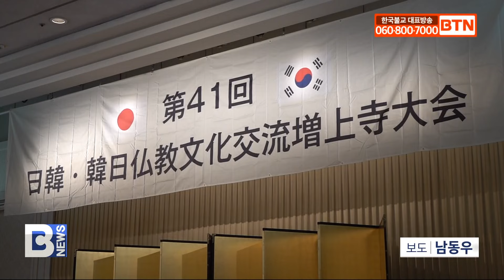[BTN뉴스] 한일불교문화교류대회 공식일정 시작 “양국 불교 최상의 인연”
[앵커]

제41차 한일불교문화교류대회가 오는 28일까지 일본 도쿄 정토종 대본산 조죠지에서 진행됩니다. 2019년 이후 5년 만에 일본에서 열리는 건데요, 조계종 총무원장 진우스님은 부처님 가르침을 세상 구석구석에 전해야 한다며 온 세계가 한 송이 꽃이 되는 ‘세계일화’의 그날까지 쉬지 않고 정진해 나가길 발원했습니다. 남동우 기자입니다.

[리포트]

'격변하는 세계 질서와 불교의 가능성'을 주제로 열리는 제41차 한일불교문화교류대회가 환영만찬으로 공식 일정을 시작했습니다.

한일 불교계 대표단은 어제 저녁 일본 도쿄 프린스 호텔에서 양국 임원단 차담으로 상견례를 했습니다.

이어진 환영만찬에서 태고종 총무원장 상진스님은 "한국과 일본 두 나라 불교의 인연은 '최상의 인연'이라 자부할 만하다"고 말했습니다.

상진스님/한일불교문화교류협의회 이사장, 태고종 총무원장
(우리는 서로를 이해하고 배려하며 불교발전과 인류 평화를 위해 함께 뜻을 나누어 온 친구입니다. 이렇게 지중한 인연을 이어올 수 있었던 것은 서로에 대한 믿음이 있었기 때문입니다.)

조죠지 법주 오자와 켄주스님도 "일본은 중국대륙과 한반도에서 선진 문화와 기술을 받아들였다"며 이번 대회를 통해 유대관계가 더욱 돈독해지길 기대했습니다.

오자와 켄주스님/일본 정토종 대본산 조죠지 법주
(일본과 한국의 불교도들이 마음을 열어 의견을 개진하고, 이를 바탕으로 양국 불교회의 더욱 친선의 유대관계가 돈독해지기를 진심으로 바랍니다. 나아가 본대회의 성공이 세계 평화에 일조하기를 염원하고 있습니다.)

조계종 총무원장 진우스님은 "아픔과 상처를 낳은 불행한 역사 속에서도 두 나라 불교는 오로지 부처님의 가르침을 따라 나란히 걸어왔다"고 밝혔습니다.

그러면서 "우리가 쌓아온 빛나는 역사는 미래를 향해 나아가고 있으며 머지않아 그 결실을 보게 되리라 확신한다"고 강조했습니다.

진우스님/한일불교문화교류협의회 회장, 조계종 총무원장
(이제 우리는 두 나라를 뛰어넘어 부처님 가르침을 전 세상 구석구석에 전해야 합니다. 불교는 인류의 미래를 밝혀줄 등불이 될 것이며, 오늘 우리는 그 등불을 켜고 인류의 안녕을 기도합니다. 그리하여 온 세계가 한 송이 꽃이 되는 ‘세계일화(世界一花)’의 그날까지 쉬지 않고 정진해 나가길 발원합니다.)

진각종 통리원장 도진정사도 "갈수록 혼란스러워지는 국제정세로 인류 평화와 화합을 위한 불교의 사명도 갈수록 높아질 것"으로 전망했습니다.

도진정사/한일불교문화교류협의회 부회장, 진각종 통리원장
(중생이 무명에 허덕이고 있을 때 부처님께서 대자대비한 진리로 광명을 밝혀주셨듯이, 우리 두 나라 불교도 이 시대에 희망을 줄 수 있도록 매진해야 합니다. 이번 대회가 이와 같이 뜻 깊은 자리가 될 수 있기를 기대합니다.)

한일 불교계는 세계가 혼란한 지금이야말로 동아시아 국가들이 신뢰로 결속해서 세계 평화에 이바지해야 한다고 뜻을 모았습니다.

일본 도쿄에서 BTN NEWS 남동우입니다.